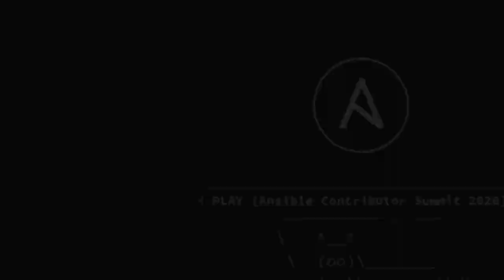Unconference Planning (Ansible Contributor Summit, July 6, 2020 - Part 3)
Virtual Ansible Contributor Summit, July 6, 2020 - Part 3

9. Third round of Intros 0:08
10. Unconference Planning 8:35